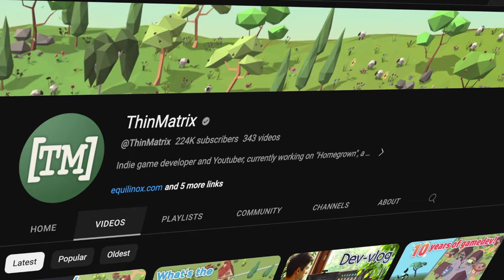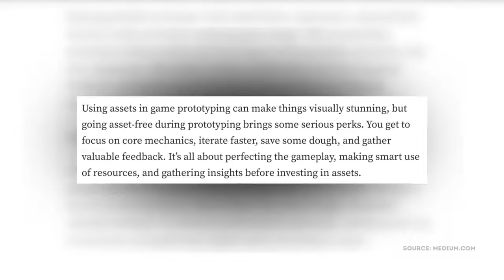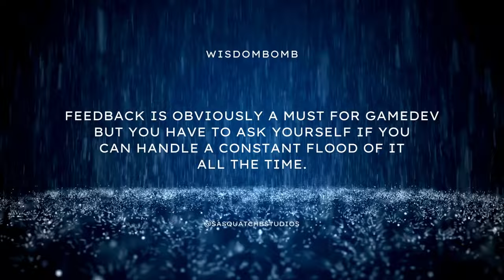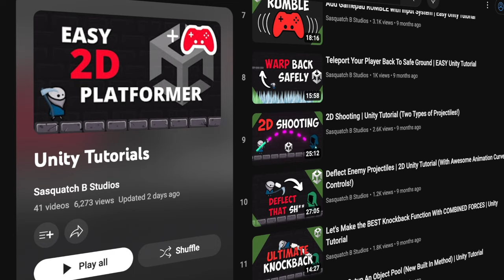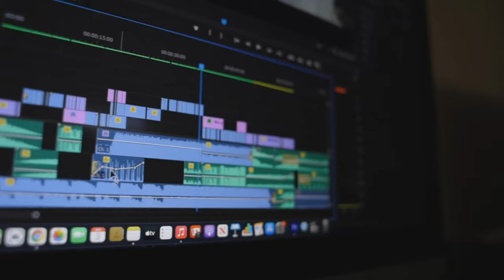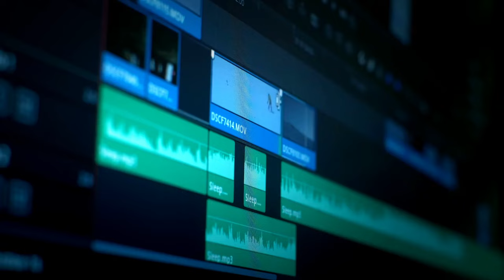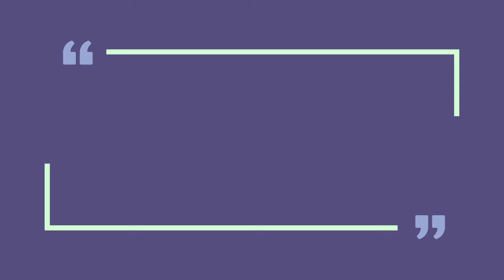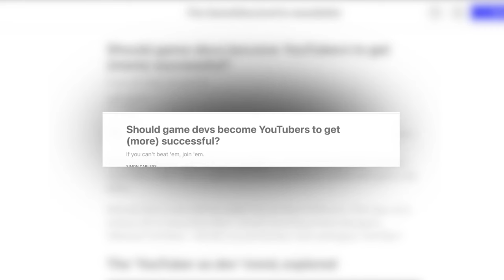Should You Start a Youtube Channel for Your Game?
Ever wondered if you should start a YouTube channel as a game developer?

After releasing 110 videos on Youtube ourselves, we decided to weigh the pros and cons for you so you can make an informed decision for yourself.

We discuss the three common categories for gamedev channels, outlining the benefits and challenges of each, and dive into the financial support potential of YouTube and whether or not it can complement your gamedev journey, or hinder your game dev progress.

If you're a game developer considering YouTube, this is a must watch.

We share all of the vital takeaways we've learned over the last 1.5 years on Youtube, and provide an inside look into whether or not starting a YouTube channel will align with your goals in game development.

We've been asked what course we use for Youtube, so here it is
We highly recommend this course, but only if you're willing to put in the work.

If you're new to our channel, we're Brandon & Nikki from Sasquatch B Studios. We sold our house to start our game studio, and work full time on building our business and making our games, Veil of Maia & Samurado.

Music from Uppbeat (free for Creators!)